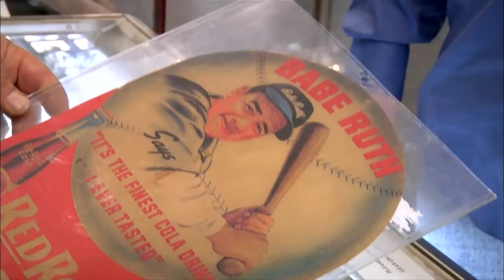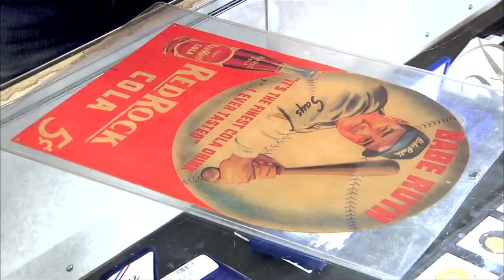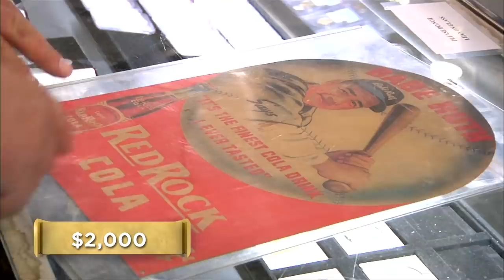Pawn Stars: Babe Ruth Red Rock Cola Poster (Season 8) | History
A customer walks in with a poster advertising Babe Ruth's cola endorsement, but his asking price goes flat with Rick in this clip from "Gnarly Harley".